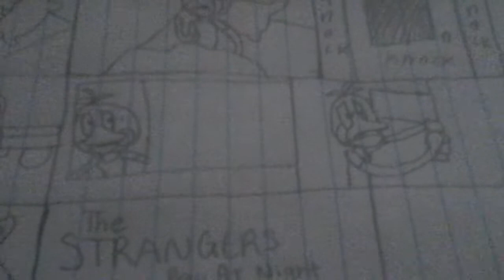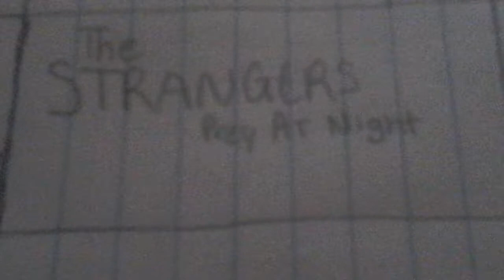The STRANGERS 2 prey at night Opening